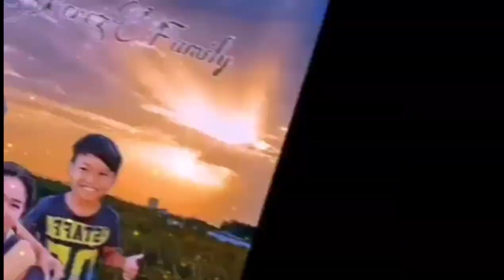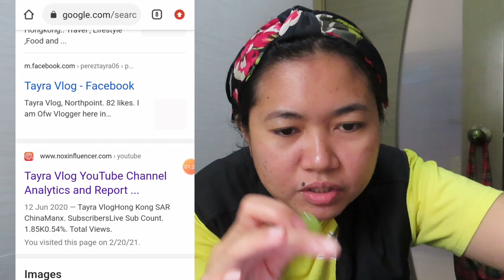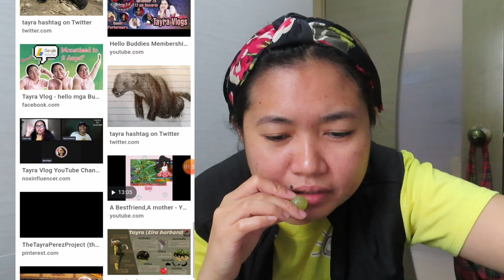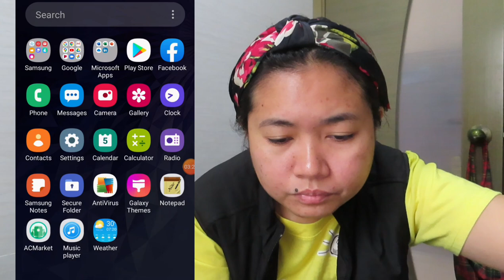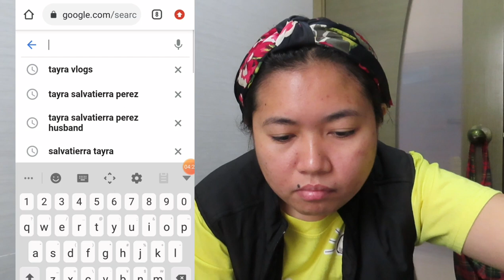I google myself while Grapes Mukbang